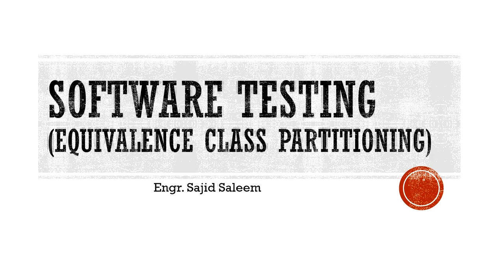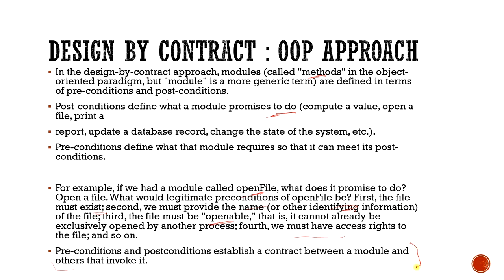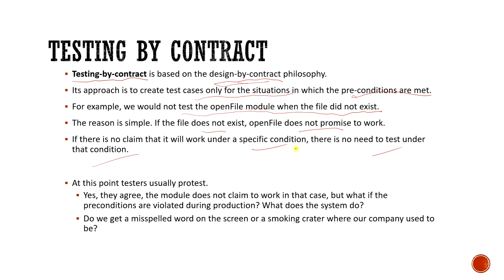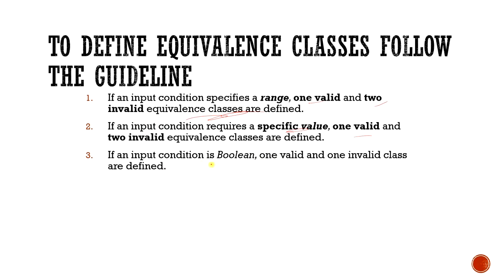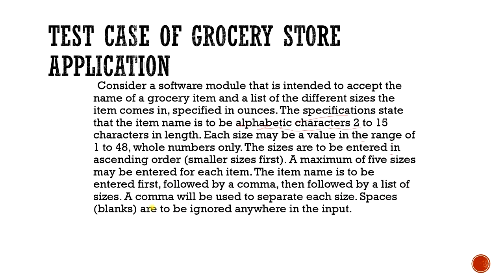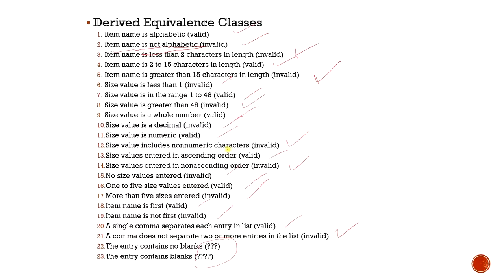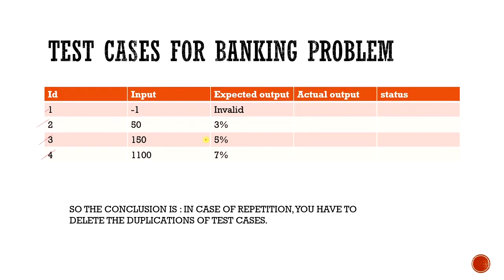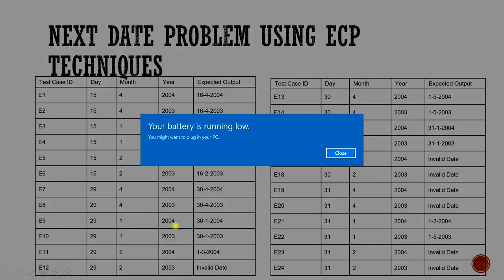Lecture#11: Equivalence Class Partitioning (Blackbox Technique) with Examples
Design-by-contract approach (0:00)
Testing by contract (2:07)
Defensive testing  (5:03)
ECP Guidelines with example (7:28)
Applicability and Limitations (9:16)
Grocery Store example (10:17)
Banking problem example (14:00)
Next Date problem example (16:25)